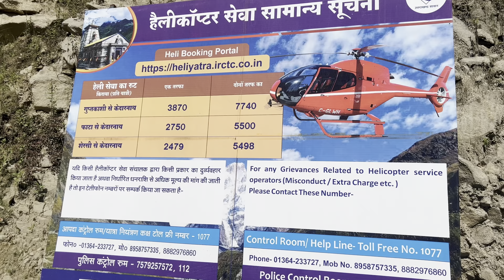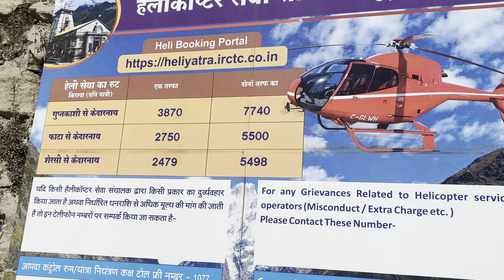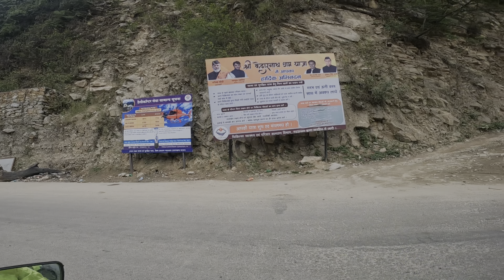Kedarnath me ho gaya Accident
Hi , I Am Utsav Kargupta . wellcome to our channel

what,s up lovely people
so in this video i will show you how I survived from accident.so watch till the end if you like video please keep support me.

MY RIDING GARE

RYNOX Riding Jacket
RYNOX Tharmel Liner
RYNOX Rain Liner
Yamaha Helmet
GRAND Pitstop Air Bag
Fego Pillion Air Bag
Pro Biker Knee Guard
Pro Biker Hand Glouves
Bike Back Rack
Jerry Can
Air Inflator
Bike Puncture Kit
FOG Lamp
Allextreme EX40YL2
Universal Flasher
SJCAM 4000 AIR
GOPRO HERO 7 Black
GUARDIANGEARS Rhion 70L Tail Bag With Rain Cover